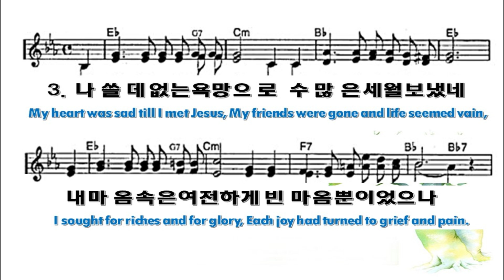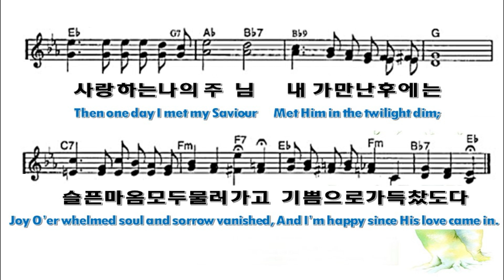클락스빌한인교회 9 15 2024 내 친구 모두 떠나가고 (When I met my Saviour)